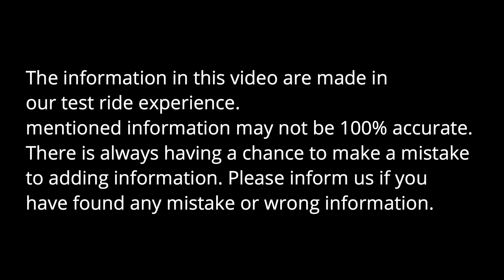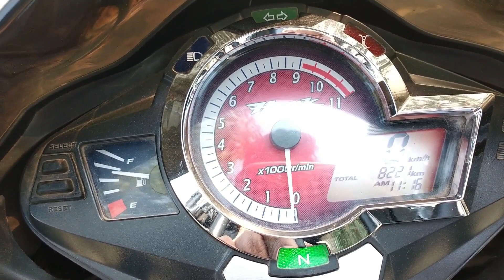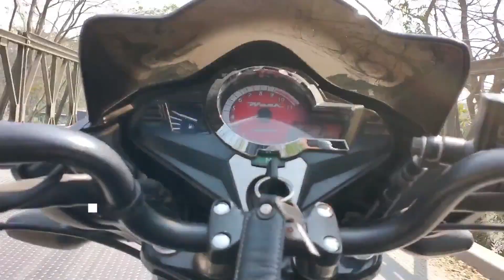Hero Hunk Matte 2019 Pros & Cons|Test Ride|Good and Bad Side|Bike Lovers